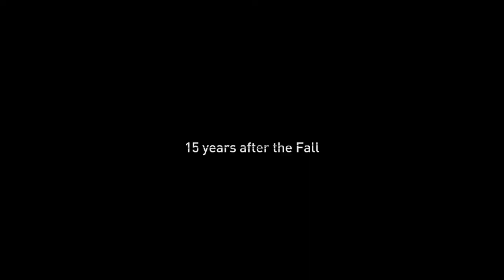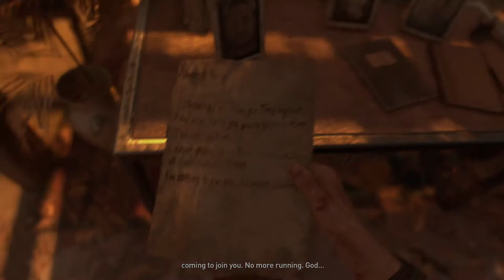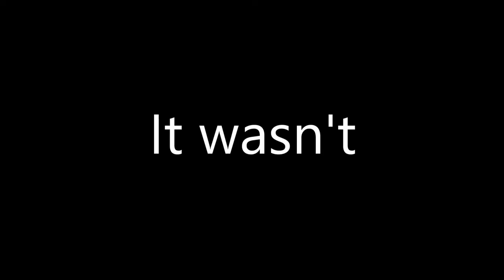This Will Decide Everything!!! (Dying Light 2)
"This will decide everything",  meaning where we go with this game if it should become a series of videos.

This video took a month to make. I hope you all enjoy because we'll be back soon with another video next Friday.